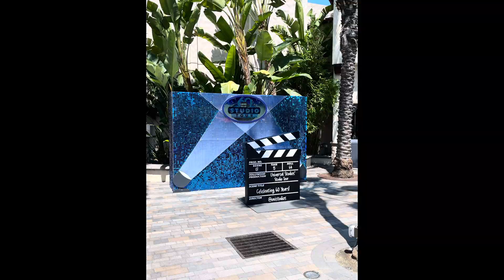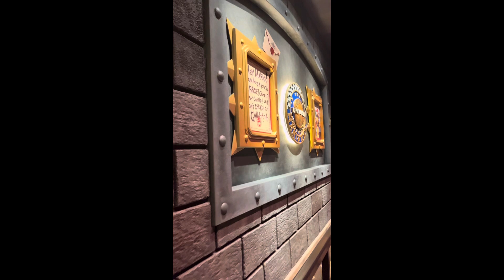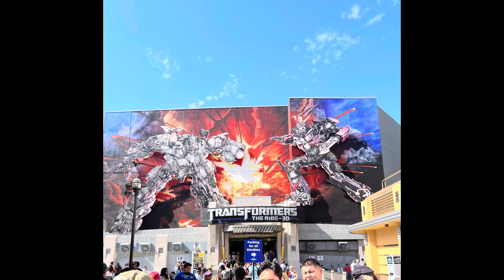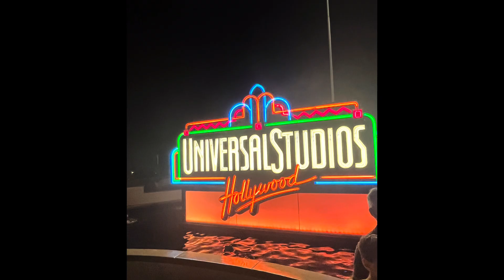Me at Universal Studios !!! 🌎🎬 (But With My Face Reveal) !!!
Well, I Have Less Picture of My Face Reveal But Anyway I Hope You Enjoy This Video.

￼I don’t own this soundtrack